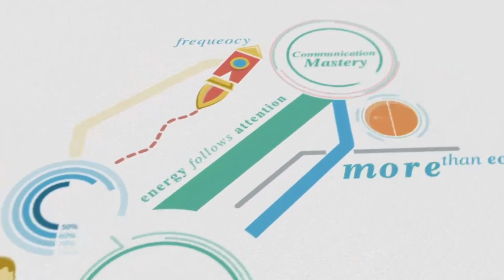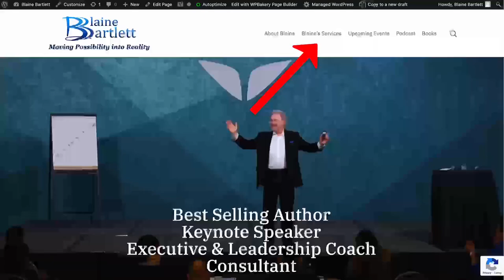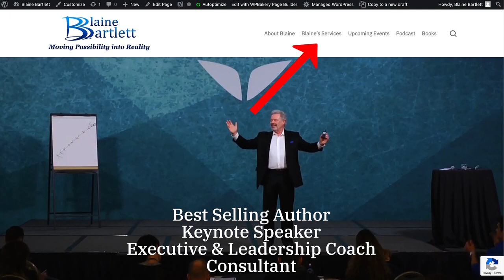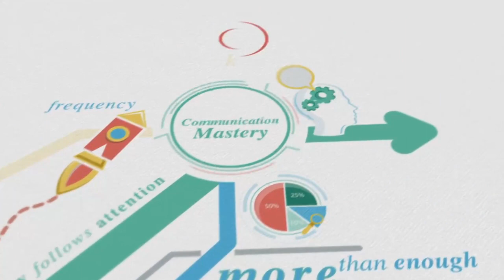Transform your Life - Kim Calverts interview with Blaine Bartlett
Listen to this amazing and inspiring interview between Blaine Bartlett, an international bestselling author and Kim Calvert, CEO of Dynamite Lifestyle. Prepare to be inspired as they discuss how Kim transformed her life from only having £4.20 in her pocket to becoming Bob Proctor's number-one consultant! Discover insights that have empowered her 8-figure success story, along with invaluable advice for those looking to take charge of their lives today!